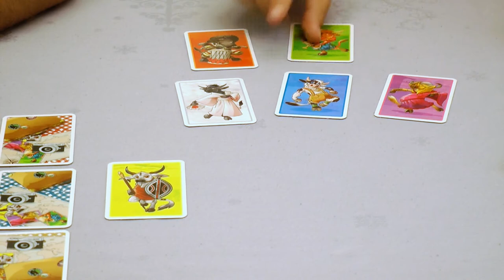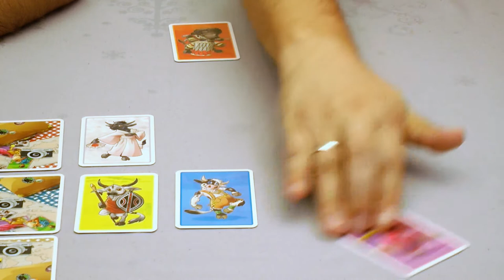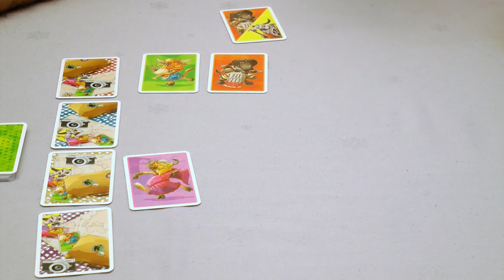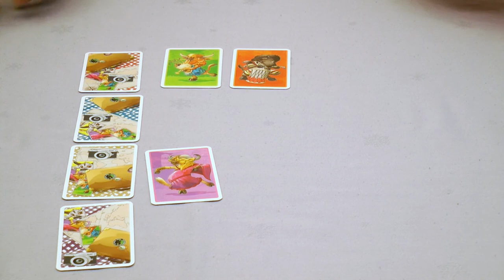6 nimmt Junior (Amigo Spiele) mit Christian Hildenbrand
Hier gehen wir auf die Neuauflage von 6 nimmt Junior ein und Christian stellt sie uns vor der Kamera vor. Hier ist schon einiges anders, da man das spiel nun auch mit Kindern ab 5 Jahre spielen kann.

Als Amazon-Partner verdienen wir an qualifizierten Verkäufen